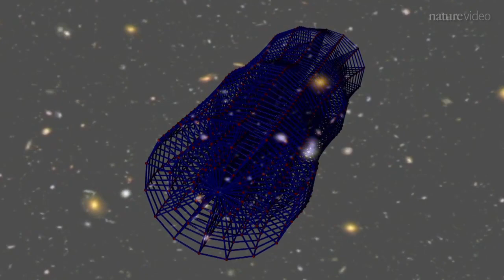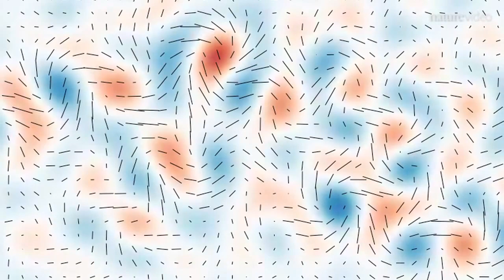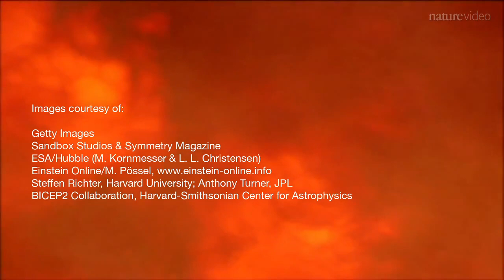Descobertas ondas gravitacionais do Big Bang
A prova de que o universo se expandiu rapidamente nos seus primeiros nanossegundos foi encontrado por um instrumento na Antártica: ondas gravitacionais foram vistos, apoiando o modelo da inflação cósmica. Saiba mais

Crédito: Nature / Space.com